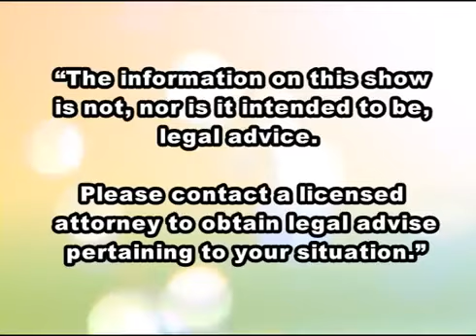U.S. Immigration Q&A: Expanded DACA and DAPA; T Trafficking Visa (07/26/16)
LIVE U.S. Immigration Q&A: Expanded DACA and DAPA; T Trafficking Visa as seen on Kababyan Today – LA18 on 07/26/16.